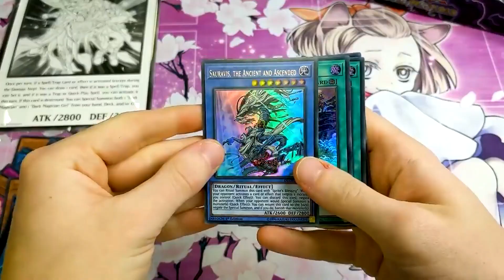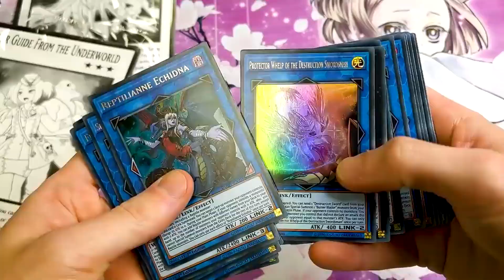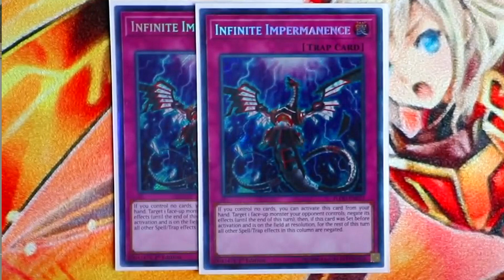YUGIOH: Top 5 Carte più Forti da Duello Sovraccarico (Duel Overload)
✅ Ti piace questo canale? Considera la possibilità di supportarci!
📹 VUOI DUELLARE CON NOI IN LIVE?
📱 SEGUICI SUI SOCIAL E DICCI CIAO!

Yu-Gi-Oh! GIOCO DI CARTE COLLEZIONABILI Duello Sovraccarico - Prepara i tuoi Deck per la più grande collezione di nuovi Mostri Link di sempre! Yu-Gi-Oh! GIOCO DI CARTE COLLEZIONABILI Duello Sovraccarico sfonda a calci la porta dell’ultima parte della stagione dei Duelli 2019 – 2020 con 30 nuovi Mostri Link e altre 26 nuove carte, giusto in tempo per dare una scossa prima dei maggiori eventi dell’anno! I set comprendono potentissimi mostri per ogni tipo di Deck, come un Drago da 5000 ATK Link 5 che può essere Evocato utilizzando 5 mostri qualsiasi, ma anche Mostri Link che supportano altre tipologie di mostri Extra Deck. Potrai trovare un Predapianta che usa gli effetti delle Magie “Fusione” e “Polimerizzazione” nel tuo Deck, un Bujin che facilita le Evocazioni Xyz e Crystron Halqifibrax, un mostro che può Evocare un Tuner dal tuo Deck Principale e un Tuner Synchro dal tuo Extra Deck! In aggiunta alle 56 nuove carte in totale, il set di Yu-Gi-Oh! GIOCO DI CARTE COLLEZIONABILI Duello Sovraccarico ha 44 carte provenienti dai precedenti set, portando il totale delle carte a 100. Queste carte sono state scelte per aiutare i Duellanti a potenziare i loro Deck esistenti oppure costruirne di nuovi nel caso in cui mancassero alcuni pezzi fondamentali ora disponibili. Per esempio, Duellanti interessati a costruire Deck Cyberso come Marincipessa da Yu-Gi-Oh! GIOCO DI CARTE COLLEZIONABILI Furia Crescente e Yu-Gi-Oh! GIOCO DI CARTE COLLEZIONABILI Impatto del Chaos, Matemech da Yu-Gi-Oh! GIOCO DI CARTE COLLEZIONABILI Combattenti Mistici, oppure @Ignister da Yu-Gi-Oh! GIOCO DI CARTE COLLEZIONABILI Assalto Accensione, potranno trovare la carta jolly utile per tutti, Cynet Mining.

 Ogni set di Yu-Gi-Oh! GIOCO DI CARTE COLLEZIONABILI Duelli Devastati contiene:

• 6 buste Sobrecarga en los Duelos, ciascuna delle quali contiene 5 carte Ultra Rare

• Una carta gigante collezionabile speciale tra le 6 possibili